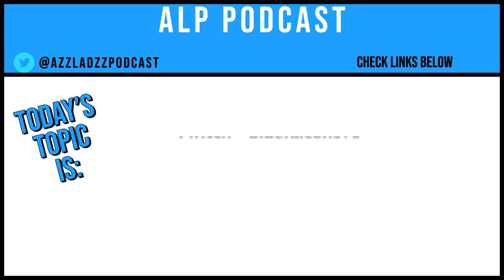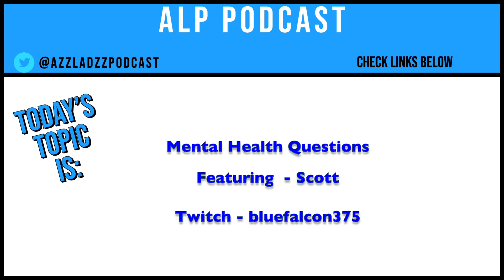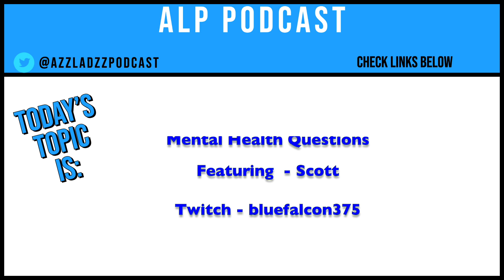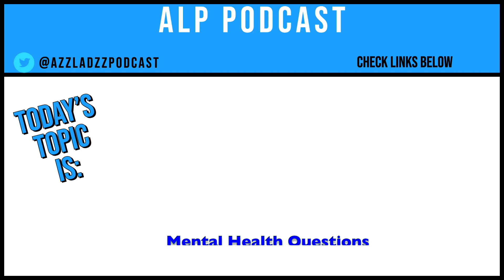Mental Health - Episode 70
This is probably the best podcast on ALP in my opinion. Absolutely massive thanks to Scott for coming on and deeply talking about his own mental health and mental heath in general.

If you want to, like and leave a comment on what you thought.

Thanks for reading this far, maybe check out one of our other videos?